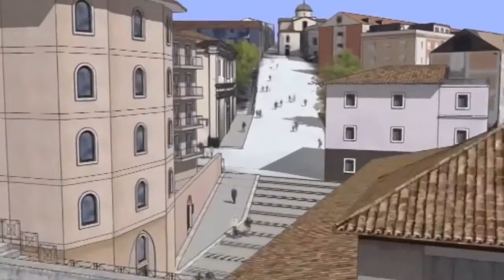Blundo sul recupero di Porta Barete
Enza Blundo sul recupero di Porta Barete e sul progetto presentato